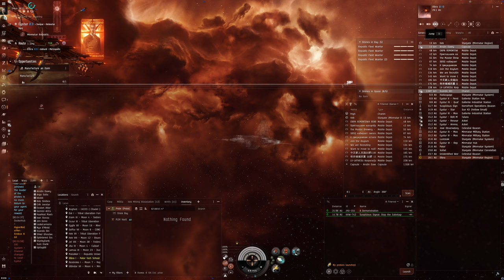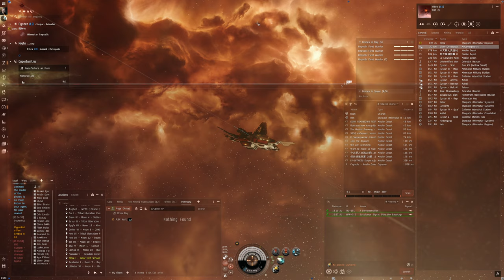Hello World: EVE Online Alpha Experience, Day 700